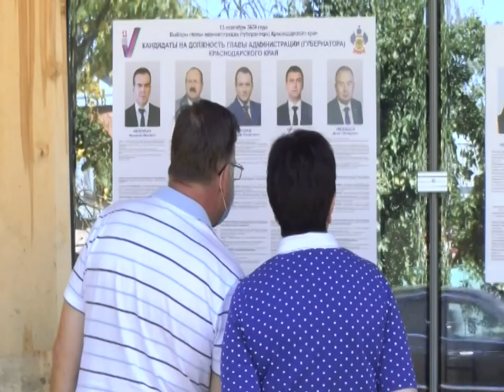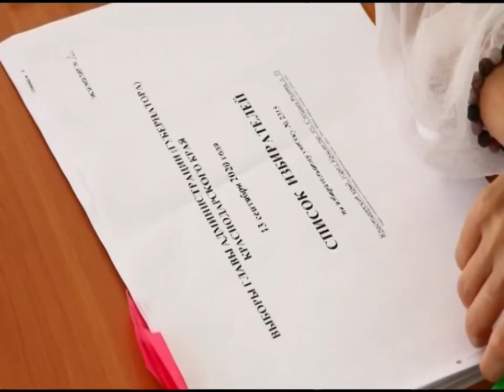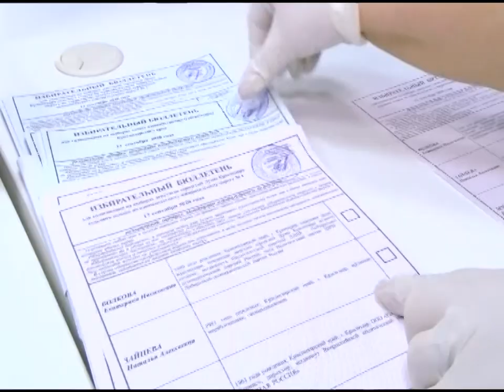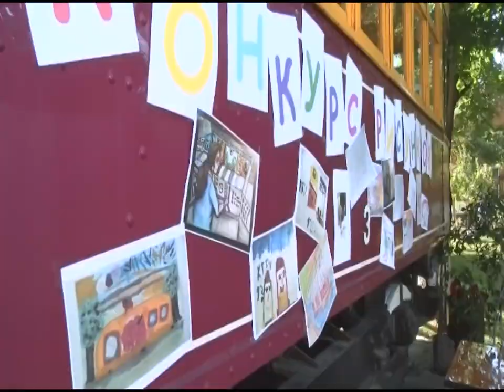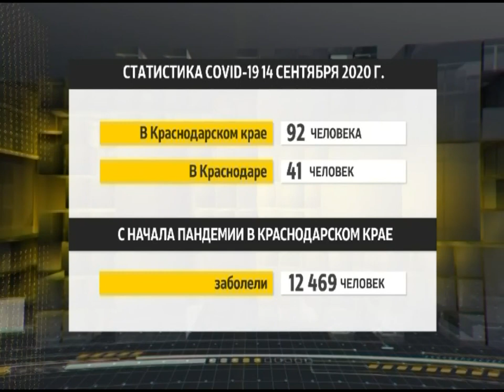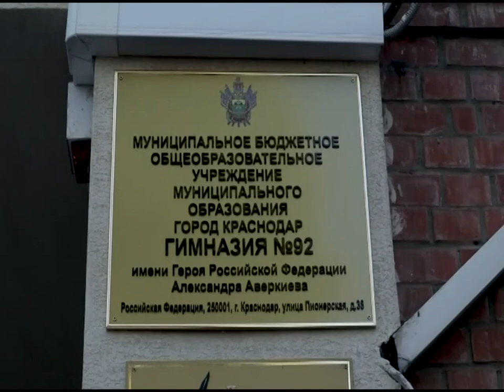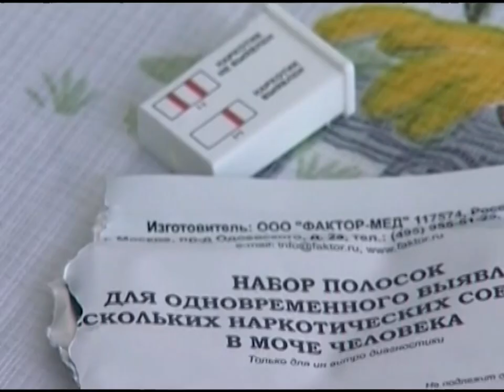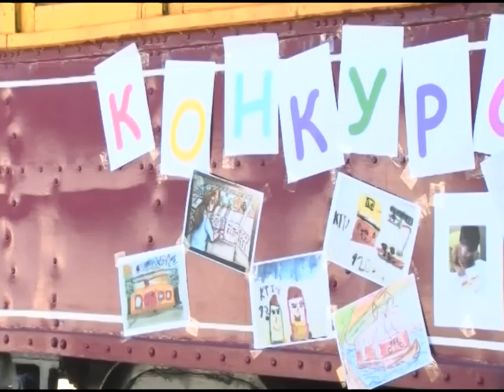Краснодар Сегодня. Вечерний выпуск новостей от 14 сентября 2020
Действующий губернатор Кубани Вениамин Кондратьев переизбрался на новый срок. Об этом стало известно после обработки 100 процентов протоколов

Трехдневное голосование на выборах муниципального и краевого уровней  обусловлено сложившейся эпидемиологической ситуацией

Президент Белоруссии прибыл сегодня с официальным визитом в Сочи. В аэропорту Александра Лукашенко, по поручению Владимира Путина, встретил губернатор Краснодарского края

С момента пожара на Российской прошли только сутки. Но за это время уже многое сделано

Ситуацию с пожаром в многоквартирном доме по улице Российской в Краснодаре на личный контроль взял глава региона

Пожар на Российской был главной темой и на сегодняшней планёрки в мэрии города

Роспотребнадзор чтобы обезопасить учащихся, временно переводит на дистанционный режим работы три краснодарские школы: 4-ю, 37-ю и гимназию № 25

Космическая стерильность. Именно так можно описать состоянии краснодарских школ в которых еще вчера проводились выборы

За сутки в Краснодарском крае выявили ещё 92 случая, из них 41 - в краевой столице

Погода на этой неделе принесет краснодарцам сюрпризы

Единую концепцию оформления рынков и ярмарок разработали в Краснодаре

В краснодарской гимназии № 92 открыли мемориальную доску памяти Героя России Александра Аверкиева

С сегодняшнего дня и по 12 октября школьники с 5-го по 9-й классы будут писать всероссийские проверочные работы по программе предыдущего учебного года

В школах стартует работа по анонимному социально-психологическому тестированию учеников

Что делать родителям, чтобы сократить уровень подростковой преступности?

В Краснодаре прошёл финальный этап олимпиады среди школьников «Молодые менеджеры и предприниматели Кубани»

В Краснодарском трамвайно-троллейбусном управлении подвели итоги конкурса детских рисунков

Юные краснодарцы Артём Мусаэлян и Алекс Сараканиди стали призёрами престижного турнира по джиу-джитсу «Гимназиум», который прошёл в Москве

О новостях спорта расскажем в нашем обзоре